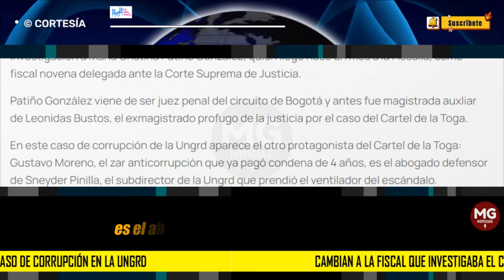ÚLTIMA HORA ⚠️ CAMBIAN A LA FISCAL QUE INVESTIGABA EL CASO DE CORRUPCIÓN EN LA UNGRD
La fiscal general Luz Adriana Camargo apartó del caso por la compra irregular de carrotanques en la Guajira a la fiscal 79 anticorrupción, Andrea Muñoz. En su lugar, le asignaron la investigación a Maria Cristina Patiño González, quien llegó hace un mes a la Fiscalía, como fiscal novena delegada ante la Corte Suprema de Justicia.